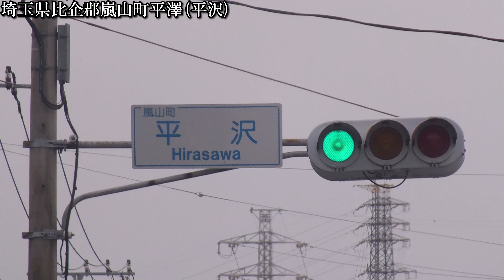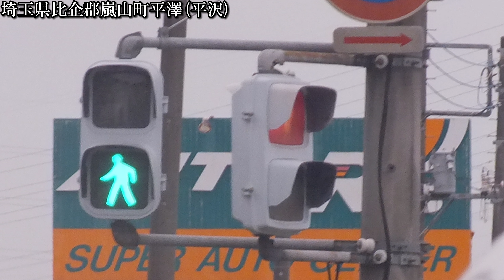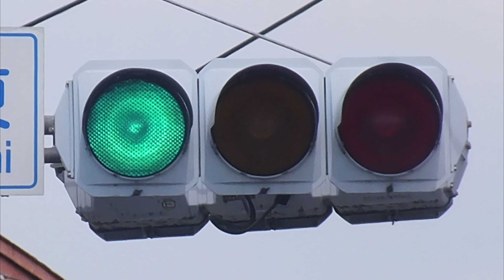【信号機】埼玉県比企郡嵐山町平澤 オール京三金属丸形ブツブツレンズ250㎜・京三六角形歩灯、小糸おにぎり3代目網目レンズ歩灯・LED歩灯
撮影場所:埼玉県比企郡嵐山町平澤 平沢交差点
規制番号:小川42号
撮影日:2023年10月8日日曜日

比企郡嵐山町平澤で撮影したオール京三金属丸形ブツブツレンズ250㎜・京三六角形歩灯、小糸おにぎり3代目網目レンズ歩灯・LED歩灯です。京三六角形歩灯がたったの2基で、他はすべて小糸おにぎり歩灯となっています。

【使用BGM】
本日のレシピ - いまたく